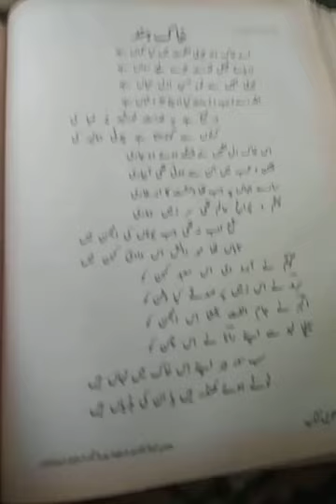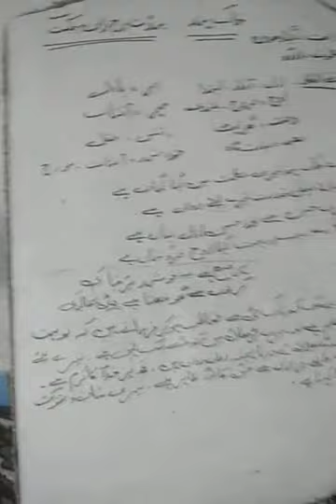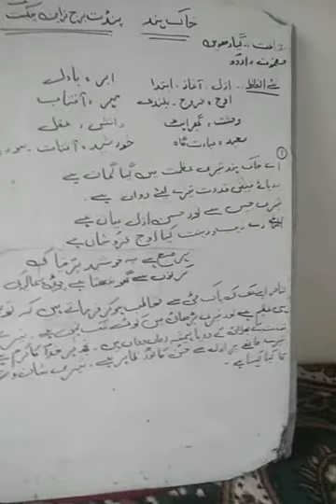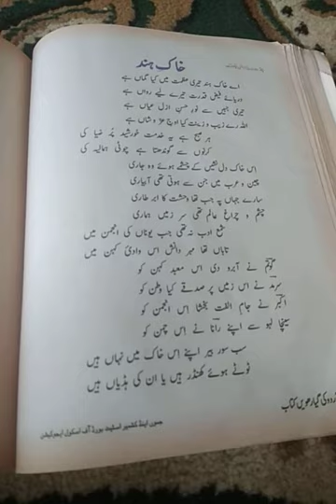class.11th sub.urdu Topic.خاک ھند